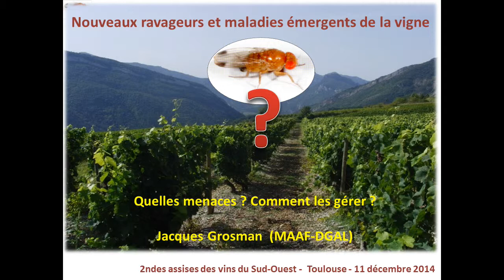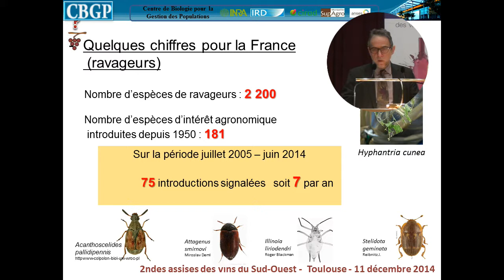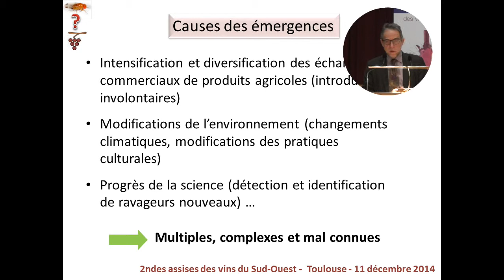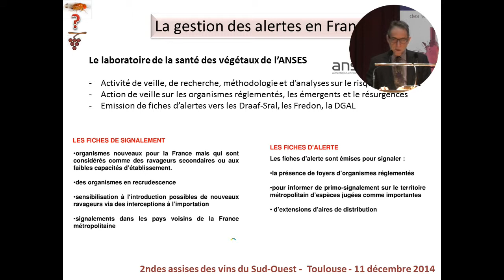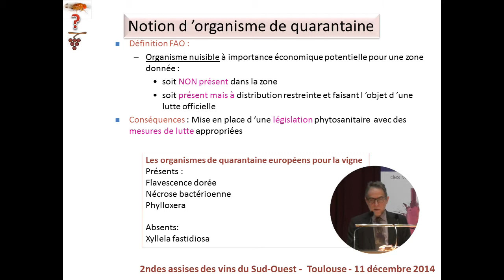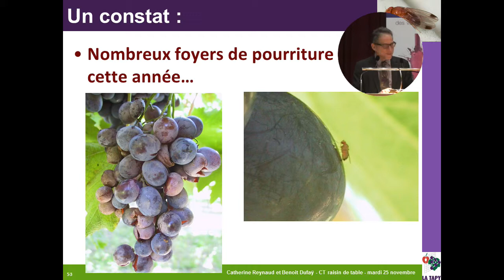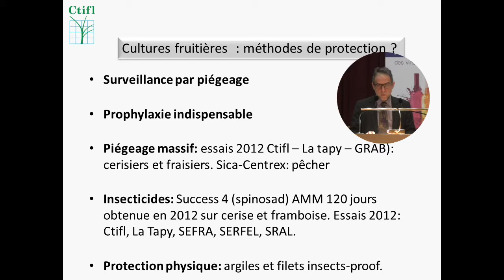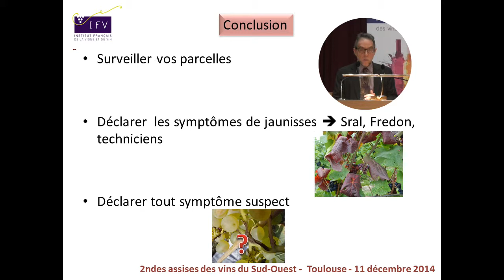Un point sur les nouveaux ravageurs de la vigne par Jacques Grosman (DGAL)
Les 2ndes Assises des vins du Sud-Ouest se sont déroulées les 10 & 11 décembre 2014 à l'Hôtel de Région de Midi-Pyrénées. Lors du volet technique, plus de 150 vignerons avaient fait le déplacement pour s'informer, échanger autour des menaces pour nos vignobles dont les maladies et ravageurs émergents.